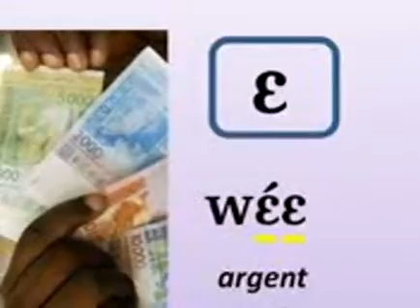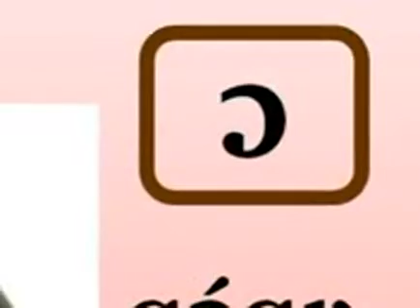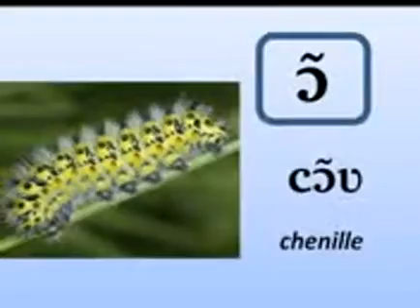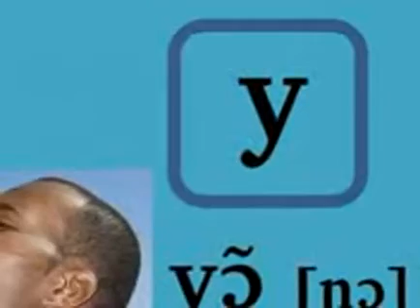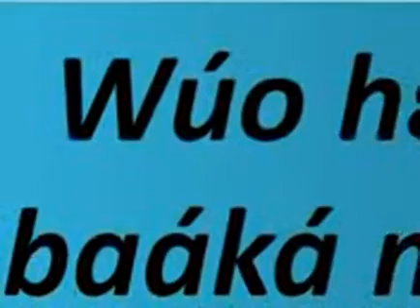Alphabet Winien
L'alphabet Winien en format audio-visuel
Apprendre la langue Winien, winye,Ko.